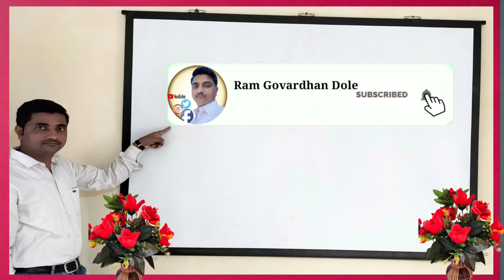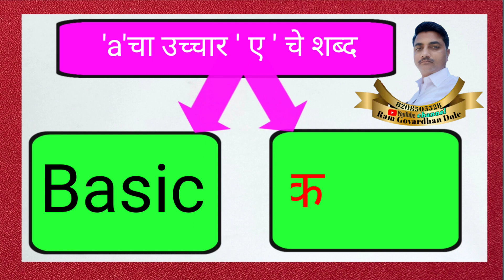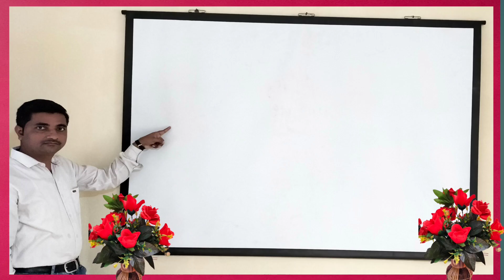इंग्रजी वाचन स्वरानुसार a चा उच्चार ए चे शब्द 100 % इंग्रजी वाचन करता येणार श्री राम गोवर्धन डोळे